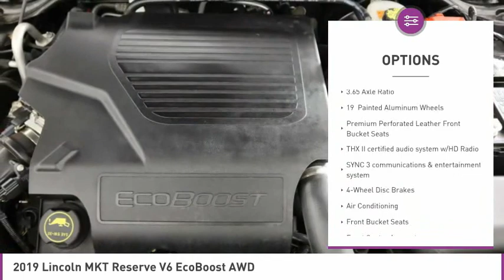2019 Lincoln MKT C313732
2019 LINCOLN MKT West Palm Beach, FL
Stock# C313732

*Navigation | Sunroof | Rear Camera | Leather Seats | Bluetooth | Touchscreen*

Save Big; Original Price was $54,190. Get behind the wheel of our 2019 Lincoln MKT Reserve AWD that exudes modern sophistication in Burgundy Velvet! Powered by a TurboCharged 3.5 Liter EcoBoost V6 that generates 365hp while matched to a smooth shifting 6 Speed Automatic transmission. This All Wheel Drive rewards you with a composed, quiet ride with crisp power and confident handling, as well as near 21mpg on the open road. Lincoln MKT looks prestigious and contemporary with alloy wheels, a rear spoiler, fog lights, dual chrome exhaust tips, and a panoramic fixed-glass roof. You'll also appreciate a wealth of amenities including adaptive xenon headlights, automatic high beams, automatic wipers and LED taillights.

Open the door of our Reserve and you will be impressed with the spacious cabin that comfortably seats seven and excites your senses with ambient lighting, keyless ignition/entry, remote start, and tri-zone automatic climate control. Settle into the Bridge of Weir leather-trimmed first and second-row seats. Enjoy next-level connectivity courtesy of our Sync 3 infotainment system touchscreen, full-color navigation, Bluetooth, smartphone app integration, and premium audio with CD, available satellite radio, USB, and auxiliary jack.

Our Lincoln MKT Reserve has achieved excellent safety scores and adds to your peace of mind with rear parking sensors, the Safety Canopy system, a rearview camera, and even MyKey parental controls. Delivering sporty handling and elegance paired with everyday practicality and efficiency, this Lincoln is undoubtedly an intelligent choice!